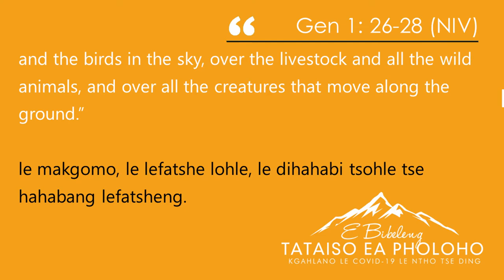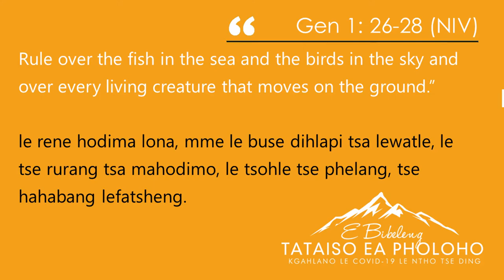DILO TSE BOHLOKWA TSE RE DUMELANG HO TSONA - KGOMOTSO SEANEGO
🗣️ Dilo tse bohlokwa tse re dumelang ho tsona ka Kgomotso Seanego.📖 Genesi 1:26 - 28.

🎥 DILO TSE BOHLOKWA TSE RE DUMELANG HO TSONA - KGOMOTSO SEANEGO (Tataiso ea pholoho e bibeleng kgahlano le Covid-19 le ntho tse ding)

Ho bohlokwa hore rena bjalo ka Bana ba Molimo re itse hore re mang,le hore re dumela ho mang.le hore keng se bohlokwa maphelong a rena bana ba Molimo.